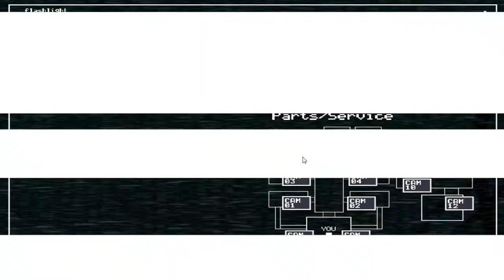JUDE PLAYS: Five Nights at Freddy's 2 (Night 1) II TOY CHICA IS STUPID!!